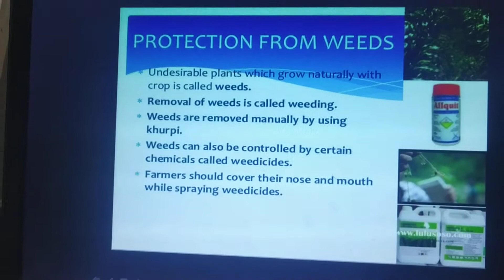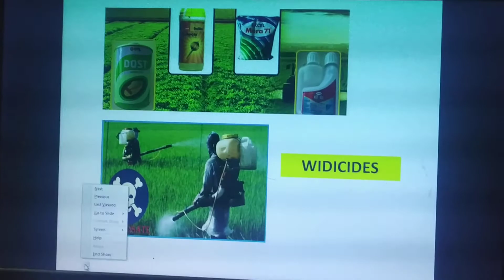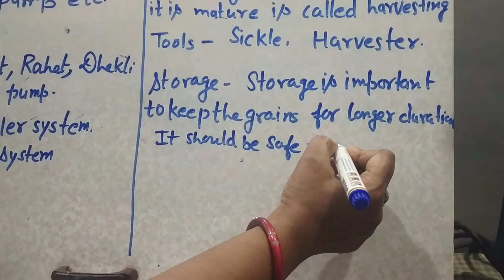Crop production and management class-8 science part-4